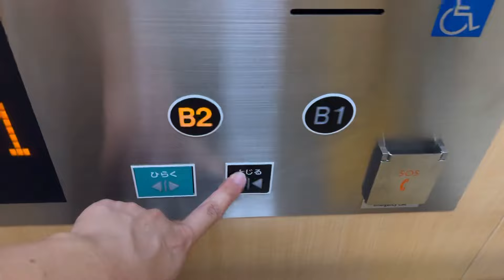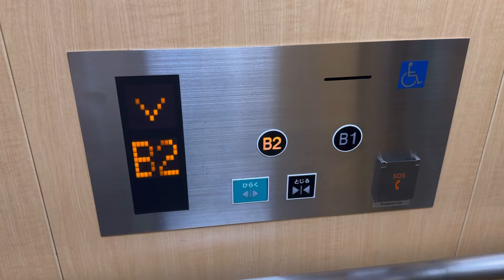【自動呼び出し】空港線東比恵駅のエレベーター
福岡市営地下鉄空港線の駅で、福岡空港駅の1つ手前になります。
エレベーターは東芝製で、エレメイトセレブラムVFからスペーセルに更新されました。
自動呼び出し機能が搭載され、乗り場のセンサーが乗客を検知し、ボタンを押さなくてもエレベーターを呼び出してくれます。

駆動方式：ロープ式
停止階：B2,B1階
設置台数：1
機種：SPACEL
2023年設置

所在地：福岡県福岡市博多区東比恵3丁目2-20
撮影機材：Apple iPhone15 Pro

Toshiba traction elevator at “ Higashi-Hie Station(K12) “, Hakata ward, Fukuoka city, Fukuoka, Japan.